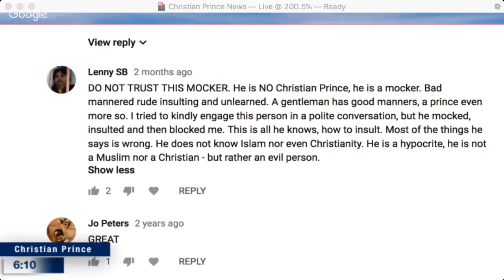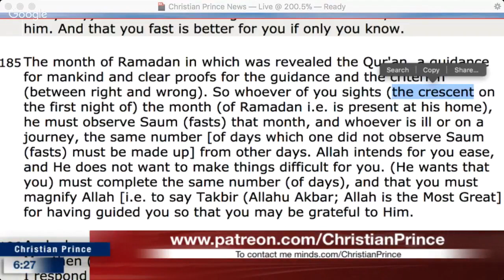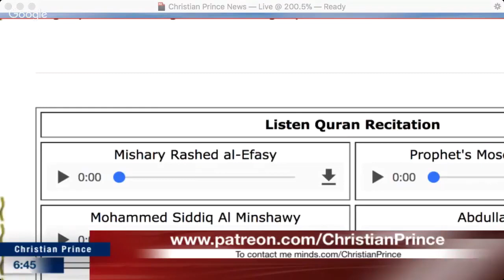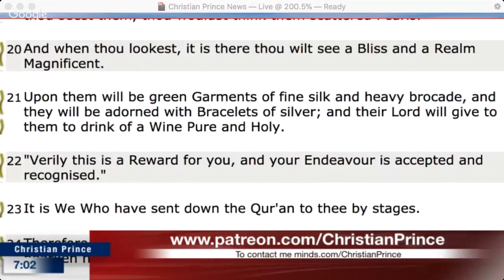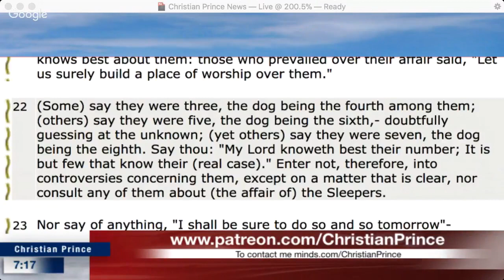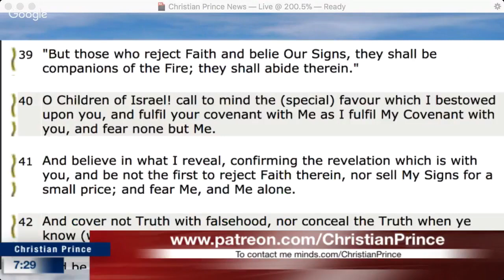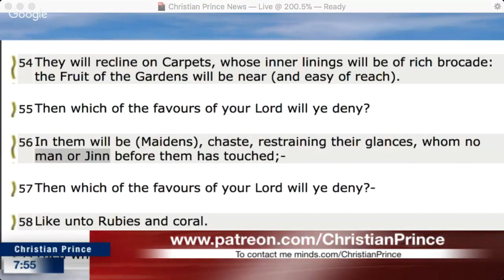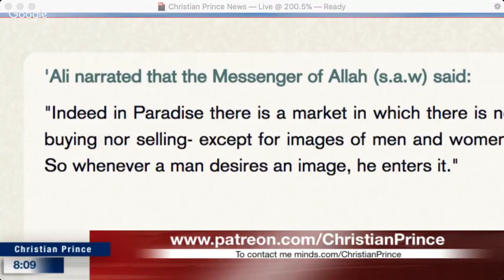Christian Prince - DO NOT TRUST THIS MOCKER. He is NO Christian Prince...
This is a repost of a Christian Prince Live Stream video from March 30, 2018. It was streamed live at The Arabian Prophet YouTube Channel.  If you want to take advantage of YouTube's Live Chat Replay feature and join in the discussion in the comments section use this Link –

Christian Prince’s Ministry has produced thousands of video.  Some are available on his YouTube Channels and others seemingly lost when YouTube canceled one of his channels.  If you type in Christian Prince in the Search heading and refine your search to years long past you may find videos of his that others still host as their channel did not suffer the same fate as did Christian Prince’s.  If you would like to download any of Christian Prince’s videos and host them on your channel feel free to do so.  Post them in their entirety or edit them to highlight a subject you think might be of interest to the YouTube community.  God Bless.

(Lenny SB) said, "DO NOT TRUST THIS MOCKER. He is NO Christian Prince, he is a mocker. Bad mannered rude insulting and unlearned. A gentleman has good manners, a prince even more so. I tried to kindly engage this person in a polite conversation, but he mocked, insulted and then blocked me. This is all he knows, how to insult. Most of the things he says is wrong. He does not know Islam nor even Christianity. He is a hypocrite, he is not a Muslim nor a Christian - but rather an evil person."